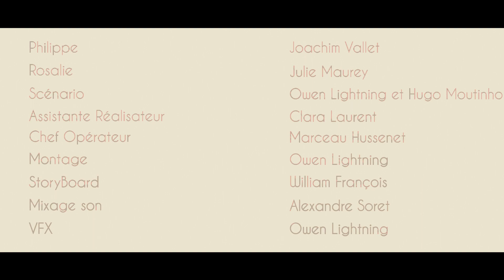Fire Spirit - Directed by Ligie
Help us win the Nikon Festival !

Philippe a 40 year old man just lost his wife. Having only her in his life for the past decades he lost contact with his friends and family.
Walking in the woods he finds a mysterious box containing 4 matches and 4 opportunities to move forward

You can forsure make a video analysing this short film, loads of different things to look at !